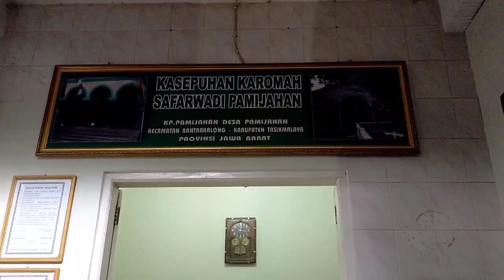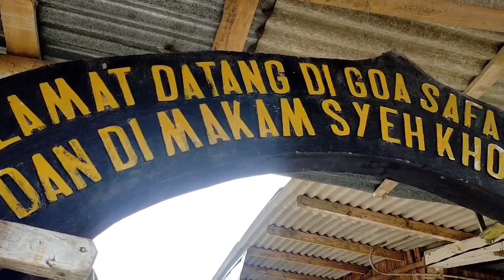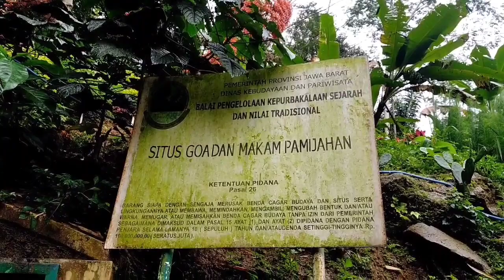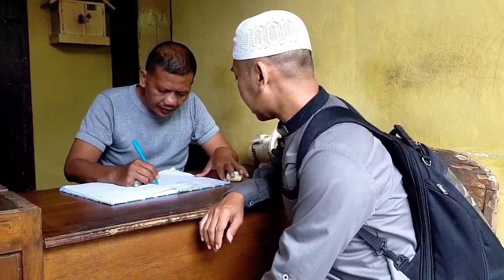WISATA ZIARAH PAMIJAHAN TASIKMALAYA - MAKAM SYEKH HAJI ABDUL MUHYI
Assalamualikum..di video kali ini saya bersama temen" melakukan ziarah ke makam syekh Abdul muhhyi safarwadi yang berada di pamijahan kabupaten Tasikmalaya